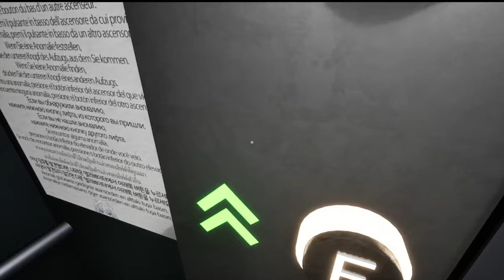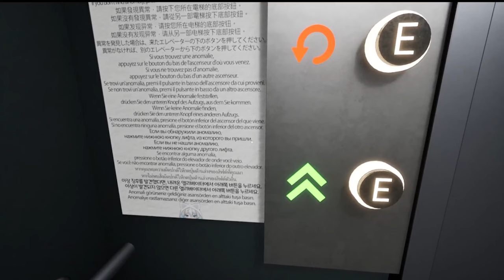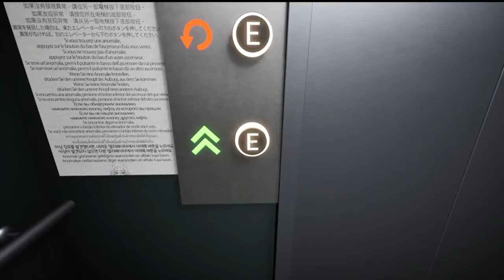THIS ROOM IS RIGGED | Hospital 666 - Episode 3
Feels like a Saw movie now

Music Credits